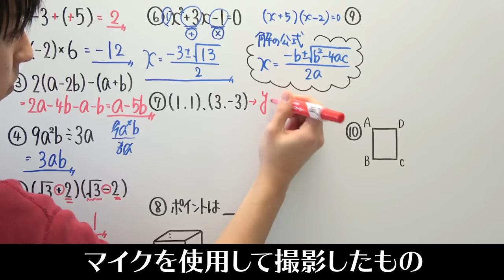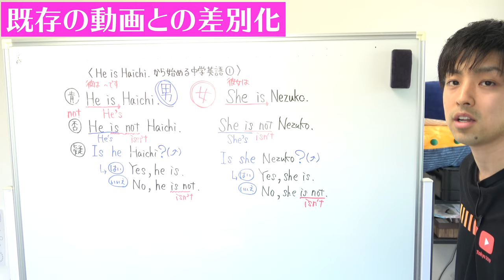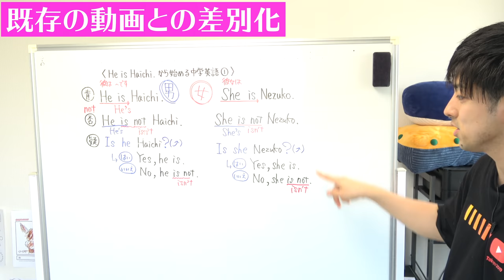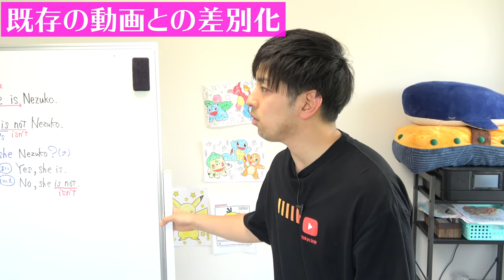【教育委員会】学校の先生からの悩みに答えます。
‹使用音源›
「甘茶の音楽工房」